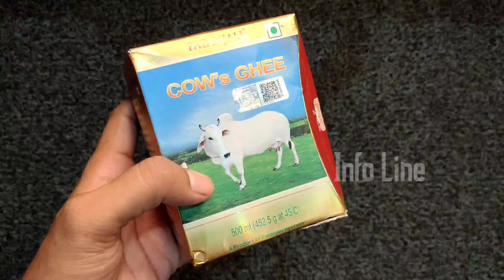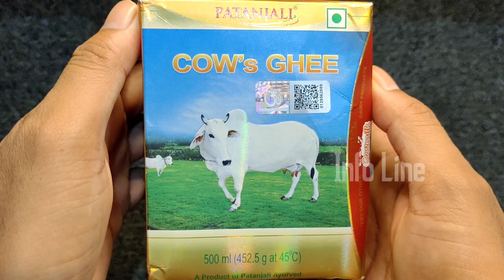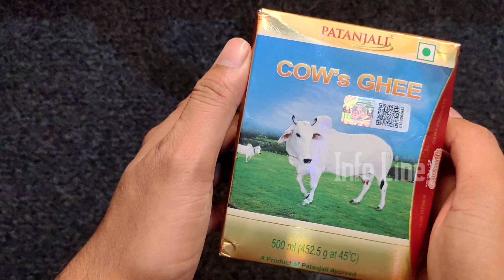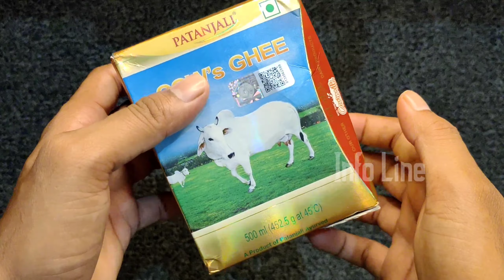पतंजलि शुद्ध गाय का देसी घी | Patanjali Cow's Ghee | Best desi ghee in india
Gadget InfoLine
GadgetInfoLine
Gadget_InfoLine